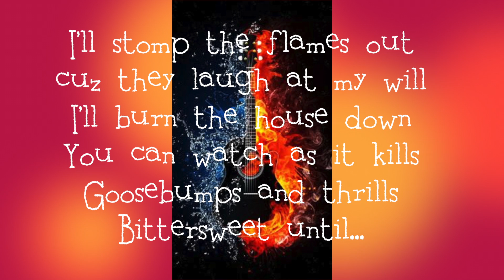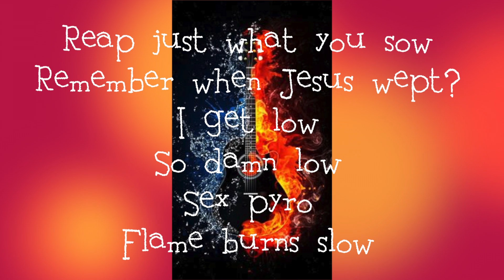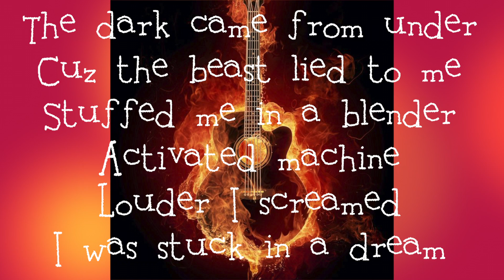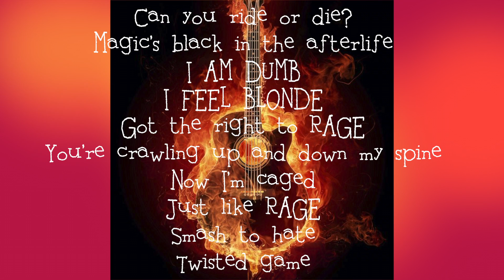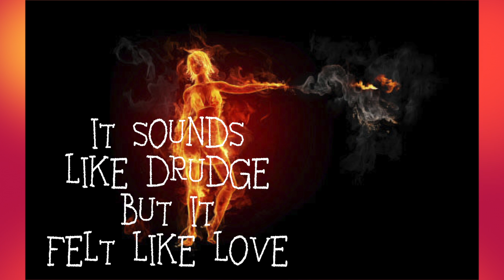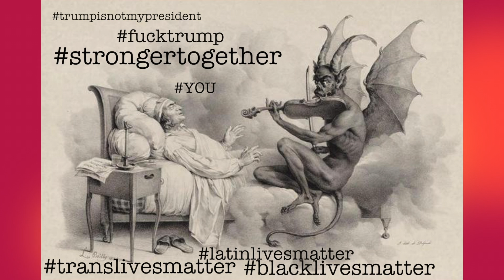the GUTTER project "Playing With The Devil's Guitar" (Official Lyric Video)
This is the official lyric video for PLAYING WITH THE DEVIL'S GUITAR
Edited and Mixed by Chloe Paige Elsworth

we are looking for new bandmates, to build a GUTTER family

Band Members are:

Chloe Paige Elsworth
- vocals
- lyrics
- sound mixing
- audio engineering
- song charter
- video editor
- drums & percussion (this song only)
Evan Marc London
- lead guitars
- rhythm guitar
- bass